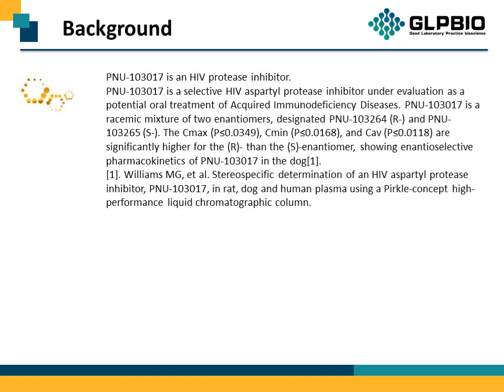GC32327_PNU-103017_166335-18-8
"Protocol, Chemical Properties, Background of PNU-103017.